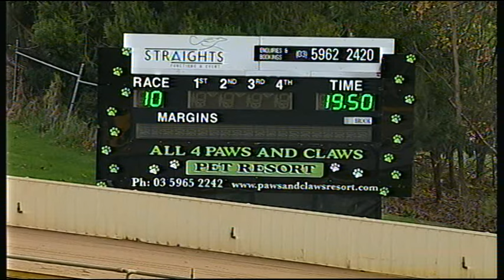HVL SUN 22 MAY 16 R10